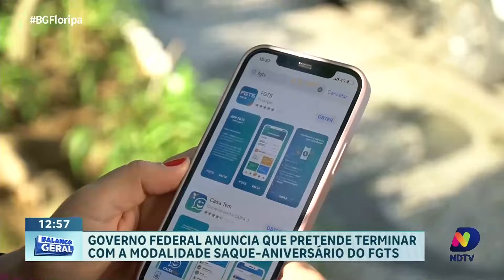Governo Federal planeja encerrar modalidade Saque-Aniversário do FGTS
O Governo Federal anunciou planos para encerrar a modalidade Saque-Aniversário do FGTS, substituindo-a por um novo modelo de empréstimo consignado com baixas taxas de juros. Entenda as mudanças e como elas impactarão os trabalhadores.